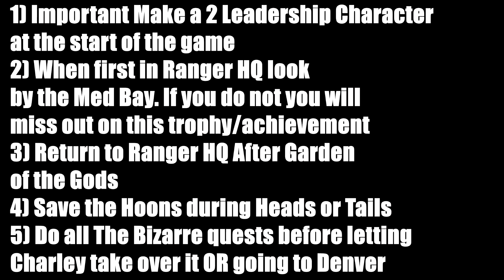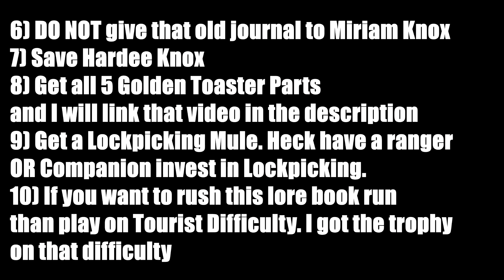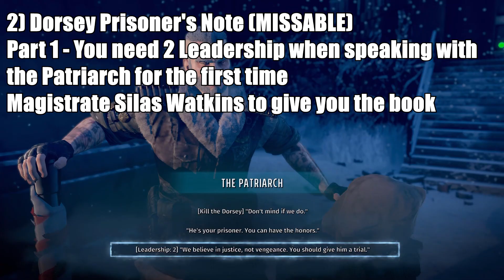Wasteland 3 Book Learnin Trophy Achievement Guide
Hello and welcome to Lord Fenton Gaming Plays Wasteland 3. I am your host Lord Fenton. In today's Wasteland 3 trophy guide or Wasteland 3 Achievement guide video I will show you all how to earn  Book Learnin Trophy or  Book Learnin Achievement depending on what system you are playing on.  Book Learnin is when you found all Lore Books in the game. I will show you how to earn this Missable trophy achievement. So let's go into Wasteland 3 and find every single lore book together.

Note: This trophy/achievement is missable and I will use timestamps to help you all out. I did this in the order I discover them. Your might be different. Look out for the ones that are missable. Now if you do not want to see my suggestion on how to tackle this than the guide parts here: 2:32

Important Note: I put Number 2 before Ranger HQ and After. Do the before part THAN do Lore Book 3 and 4 before leaving Ranger HQ. I did put in a few extra for good measure incase a patch bugs this up.

Video Start: 0:00
Video Intro: 0:07

Tips on how to tackle Book Learnin - 0:45

1 Orders from Ranger Command - 2:32
2 Dorsey Prisoner's Note (MISSABLE) Part 1 (Need 2 Leadership) - 3:19
2 Dorsey Prisoner's Note (MISSABLE) Part 2 (Get book 3 and 4 before doing this part) - 4:06
3 Old Journal - 4:43
4 Slaver's Note (MISSABLE) - 5:17
5 The Gospel of Nick (No, Not That Nick, The other Nick) - 5:56
6 Badly Typed Note (MISSABLE) - 6:34
7 Enyclopedia Robotica - 7:12
8 The Clown's Guide to Paints, Makeup and Acid - 7:52
9 The Gospel of Nicholas - 8:26
10 Survivalist's Diary - 9:04
11 Farmer's Diary - 9:45
12 Payaso Letter - 10:26
13 JabJab's Joke Book - 11:10
14 Ditso's Letter - 11:51
15 Redd's Orders - 12:32
16 A Letter From Aunt Ellen - 13:12
17 Bunker Pamphelt - 13:54
18 Official-Looking Letter - 14:33
19 The Sensuous Toaster - 15:16
20 Monster Army Note - 16:00
21 Stoll's Burden - 16:43
22 Godfisher Holy Book - 17:31
23 Mutilated Diary - 18:14
24 Note from Novemeber 13th - 18:57
25 REDACTED Orders - 19:44
26 Foreman's Log - 20:22
27 Note to Llewellyn - 20:57
28 Everybody (bleep) - 21:38
29 Patient Report: Saul Buchanan - 22:24
30 The Distinguised Annals of the Toaster Repair Vol XIV - 23:08

Outro - 23:52

This footage was shot on the PS5 with PS 4 Emulation using Elgato HD60 S.